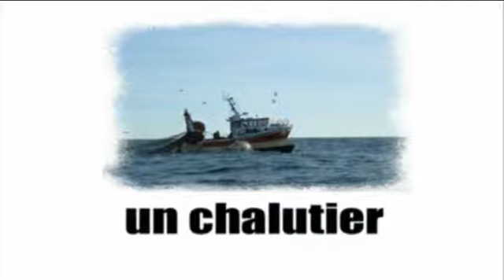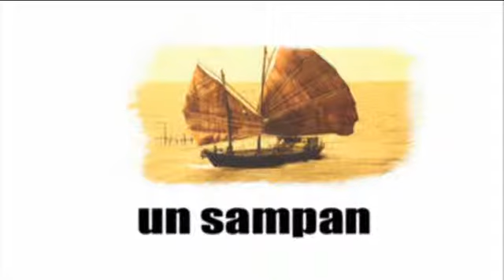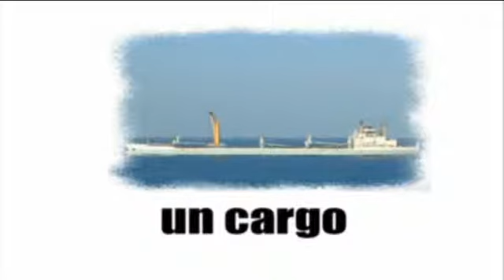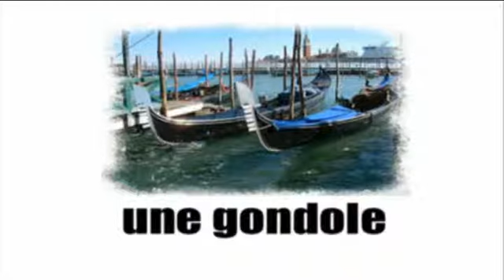French flashcards Bateaux